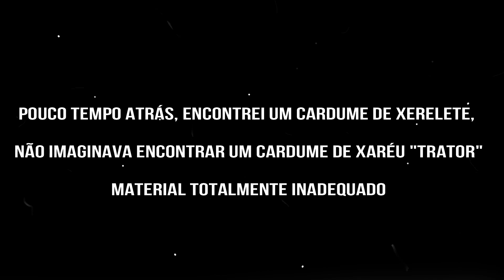Xaréu Gigante Levando todo o Equipamento - Pesca de Caiaque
Nesse vídeo eu apresento a vocês uma pescaria de caiaque realizada em São Francisco de Itabapoana-RJ no dia 17/02/2018.

Dessa vez o peixe venceu a batalha e por um vacilo meu, levou todo o equipamento pro fundo... a vara entrou na água igual a um foguete, não dava nem pra cogitar a possibilidade de mergulhar atrás!!

O caiaque estava sendo rebocado pra cima das pedras, ondas as ondas estavam estourando... tudo isso colaborou para a vitória do Xaréu!!kkkkkkkk

Confira mais detalhes sobre essas dicas nesse vídeo!!

Forte abraço!

Felipe Cabral